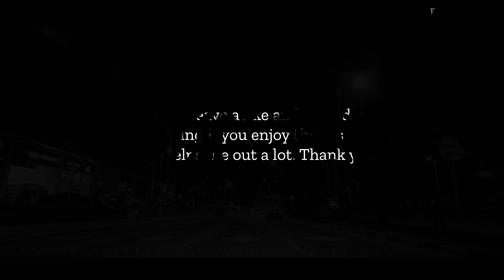4 Unexplained Scary Stories for Halloween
This is a collection of short TRUE SCARY STORIES from real people.

Stay safe wherever you are, and enjoy these bone-chilling tales about scary encounters. These are horror stories in real life. I've added rain and wind sounds to the video for a good relaxing scare.

STORY REFERENCES:
BIG THANKS to the following:

The Singing Lady - AskMeAboutMyTie
The Whistling Man - Estellaz
My Friend the Witch - clcliff
DONT FOLLOW VULTURES - dontfollow2